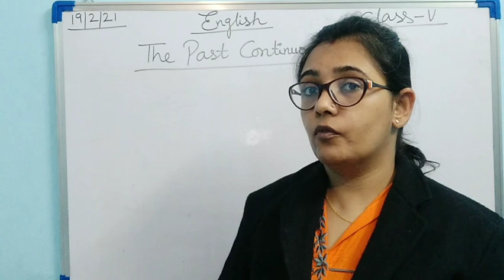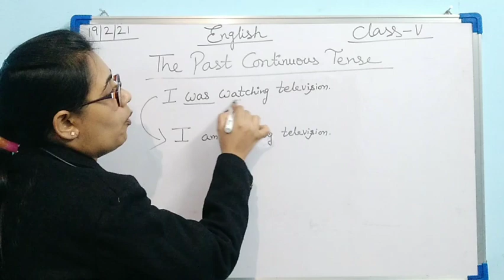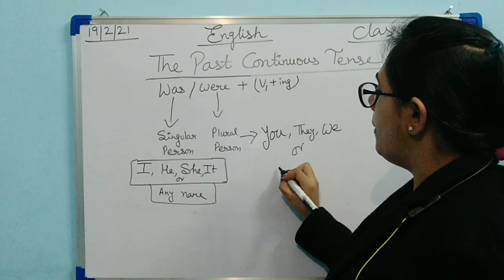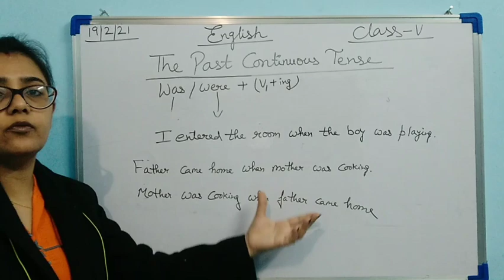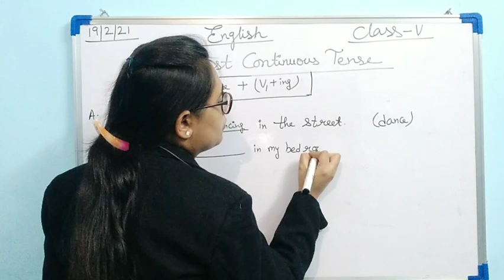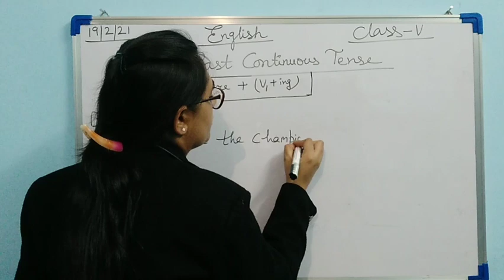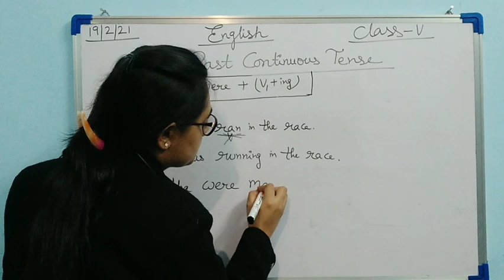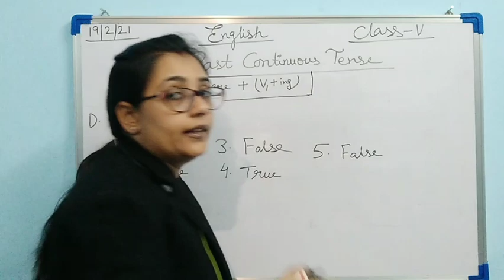The past continuous tense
Class V
English  Grammar
Tense